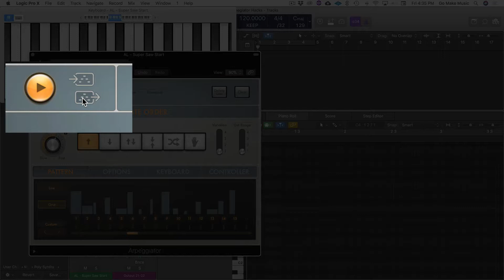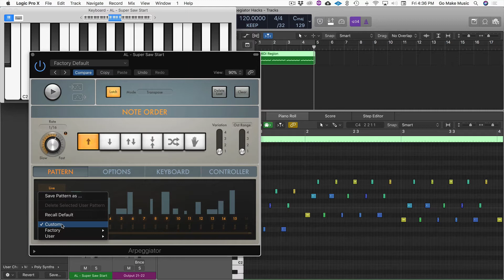Logic Pro X Arpeggiator to MIDI Hack #1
logic pro x arpeggiator to midi is great for quickly making chord progressions and having flexible tweak-able arpeggios.